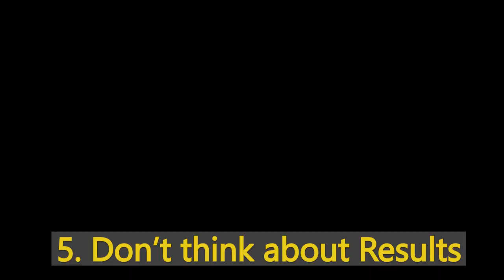Avoid These Mistakes in CBSE Boards | Class 10 & 12 | Mridul Yadu | MBC - Mridul Bhaiya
Description:
🌟 Don't Miss Out! Learn from the Past: "Avoid These Mistakes in CBSE Boards" by Mridul Yadu. 📚✨ Discover crucial insights for Class 10 & 12 exams, ensuring a smoother journey to success. This revamped video revisits common pitfalls to evade in your board exams!

🔍 Key Highlights:
- Identifying and avoiding common mistakes in CBSE Board exams.
- Strategies for Class 10 & 12 students to excel in their assessments.
- Practical tips for a stress-free and successful board exam experience.

**Timestamps:**

00:00 - Introduction
01:11 - Stop Making Time-Table
    02:24 - Don't Stop Using Social Media
    05:01 - Don't Panic
    06:36 - Read Chapters then go for Question Bank
    07:30 - Don't think about Results
    10:30 - Proper Health Focus
12:41 - Don't Push Harder at the End
    17:15 - Stop making Notes
18:45 - Start Studying Seriously
20:32 - Don't watch Strategy Videos
22:45 - Exam is Not a WAR

This is a 2 years Old video that I made I am reuploading this because all the  points are still and always will be valid. ❤️ This video can be considered as the second part of THE ONLY STRATEGY YOU NEED.

This video was Created 1 month before Board Exam therefore see it from that perspective !

Don't repeat past errors – secure your success! 🚀📝